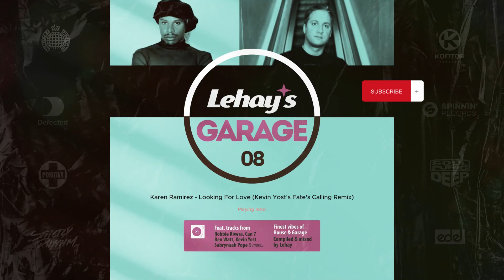Lehay's Garage vol. 8 - Rare House Music Compilation (Selected & Mixed by Lehay)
This mixed dj-set compilation contains Classic Vocal Uplifting Garage House Music tracks released in 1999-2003 performed by famous club music producers. Content selected and mixed by Lehay.

Tracklist:

00:00:00 Karen Ramirez - Looking For Love (Kevin Yost's Fate's Calling Remix)
00:05:05 Sade - By Your Side (Ben Watt Lazy Dog Remix)
00:10:50 The Fatback Band - I Found Lovin' (2002 House Remix)
00:17:00 Morten Trust - Love Has Come Around (Soulmagic Remix)
00:23:37 De La Soul feat. Chaka Khan - (it Ain't) All Good (Can 7 Club Mix)
00:29:00 The Latin Project - Lei Lo Lai (Brian Tappert Remix)
00:34:07 Deep Swing feat. Kristi Lomax - Love Is (Disco Transit Mix)
00:40:17 Solsonik feat. Sabrynaah Pope - In Love Again (Magik Johnson Vocal Mix)
00:43:49 Jay-J And Chris Lum feat. Jo Jo Hailey - Roots Call (Jo Jo's Thanks)
   Groove Junkies - Deeper (Acapella)
00:49:38 Fleetwood Mac - Everywhere (Uncle Funk Remix)
00:53:23 Stevie Wonder - Paradise (White Label House Remix)
00:58:28 The Funk Parlor aka CZR - Warehouse Muzik (C.Z.R's Warehouse Mix)
01:02:48 Westwood Project - Sunshine (Robbie Rivera Vocal Mix)
   Colonel Abraham - Trapped (Acapella)
01:09:33 Rainbow People - He's My Natural High (Magic Intervention Mix)
01:13:43 Underworld - Two Months Off (John Ciafone Vocal Remix)